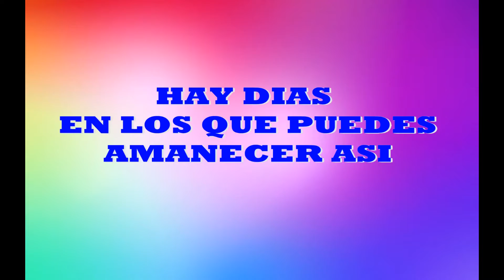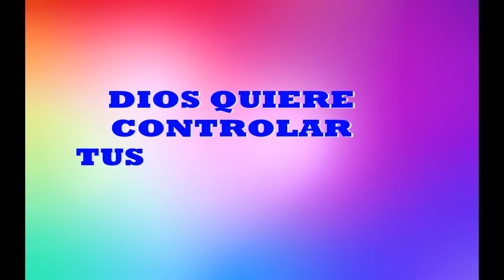Publicidad Servicio Juvenil Viviendo Intensamente